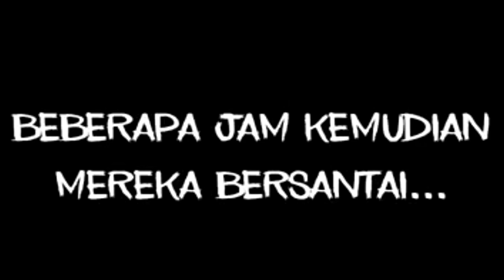CERPEN BUS HANTU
PASSWORD V49 IN VIDEO 2 STEP

Link downlod Bahan ..!!!